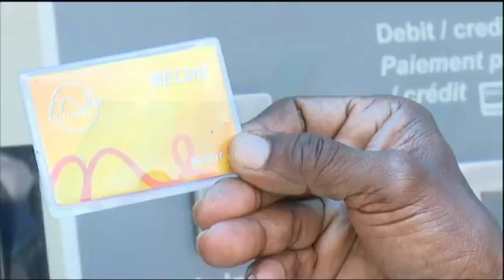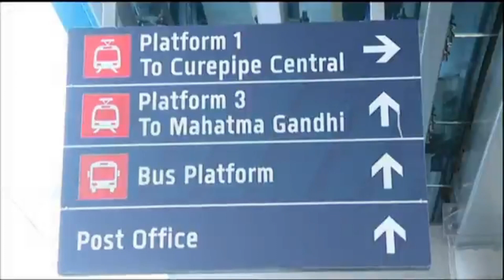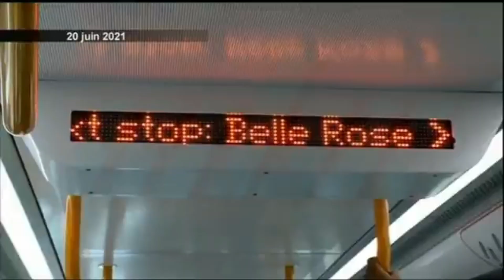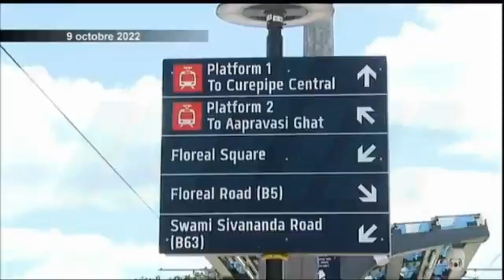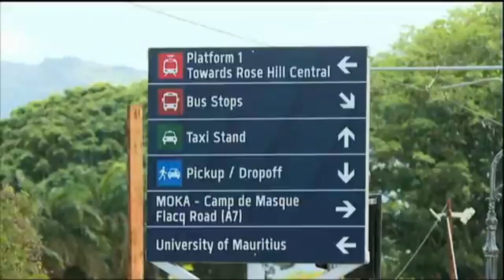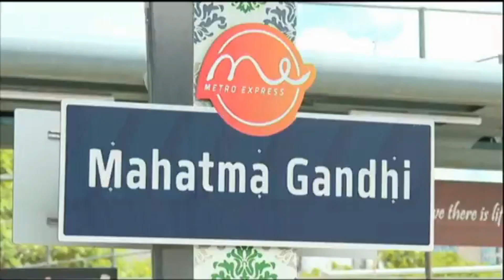𝐋𝐚𝐮𝐧𝐜𝐡𝐢𝐧𝐠 𝐜𝐞𝐫𝐞𝐦𝐨𝐧𝐲 𝐨𝐟 𝐏𝐡𝐚𝐬𝐞 𝐈𝐈𝐈 𝐨𝐟 𝐌𝐞𝐭𝐫𝐨 𝐄𝐱𝐩𝐫𝐞𝐬𝐬 𝐩𝐫𝐨𝐣𝐞𝐜𝐭 (𝐑.𝐇𝐢𝐥𝐥 𝐭𝐨 𝐑é𝐝𝐮𝐢𝐭| Le Journal | 22.01.23